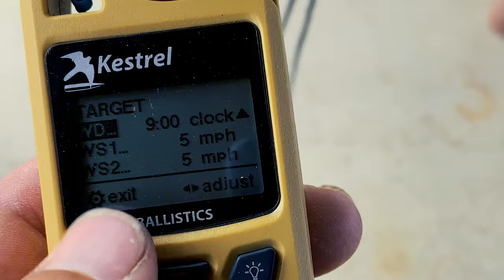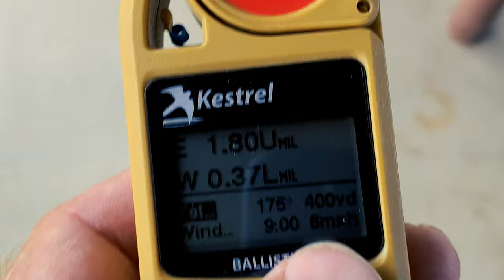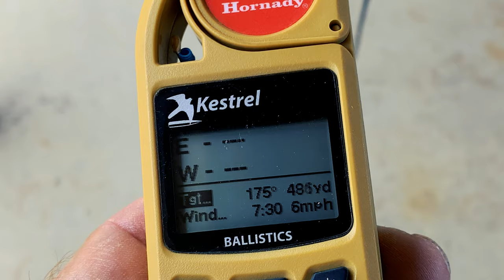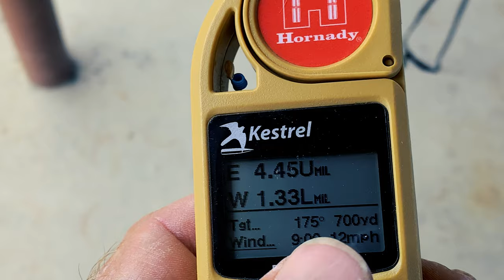Gun Wind Number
I run through my method for determining gun wind number and how I calculate initial wind calls.
This is a relatively simple method and it works great.